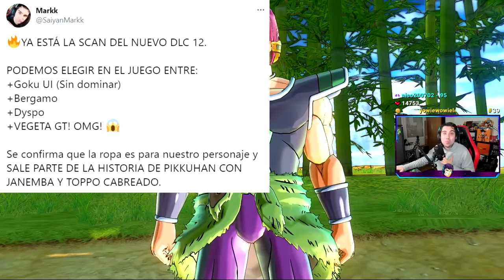OFICIAL: EL NUEVO DLC 12 de Dragon Ball Xenoverse 2